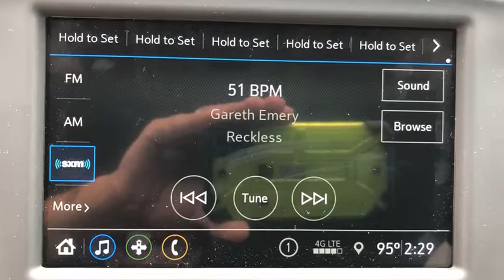2019 Chevrolet Equinox Panama City, Fort Walton Beach, Tallahassee, Pensacola, Dothan, FL 19315000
Black Metallic New 2019 Chevrolet Equinox available in Panama City, Florida at Bill Cramer Cadillac. Servicing the Fort Walton Beach, Tallahassee, Pensacola, Dothan, FL area.

Black Metallic 2019 Chevrolet Equinox LT 1LT FWD 6-Speed Automatic 1.5L DOHCbrbr26/32 City/Highway MPG